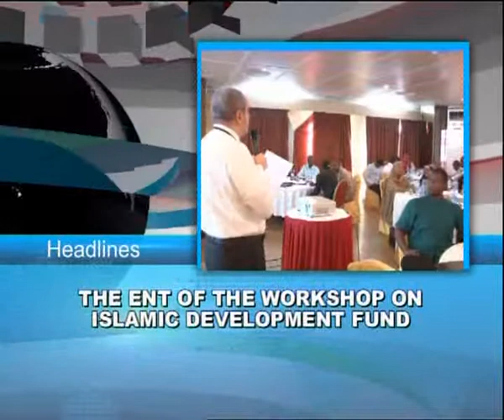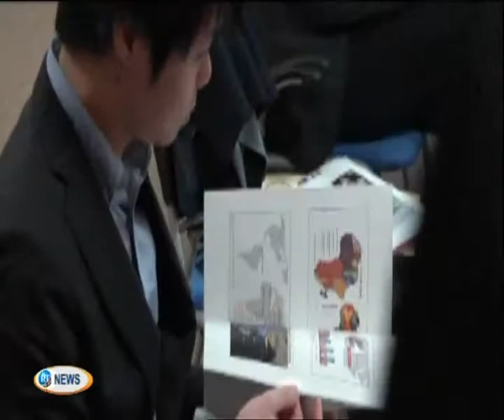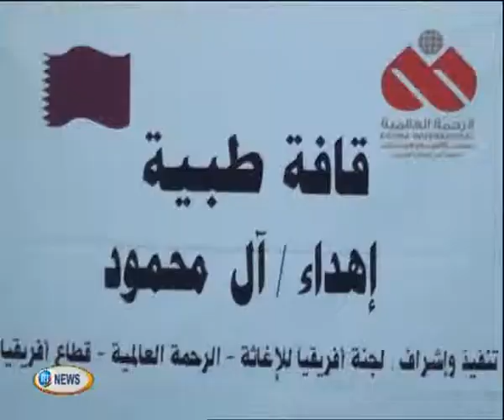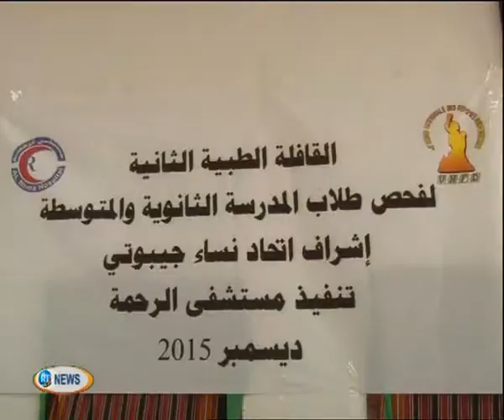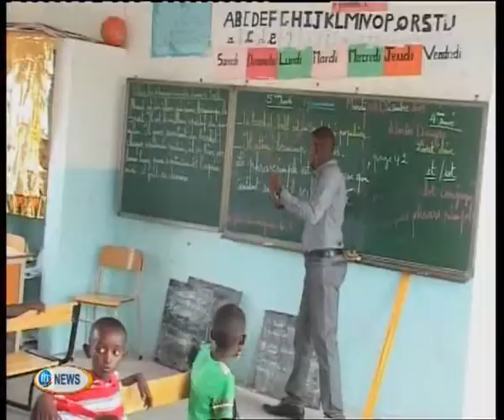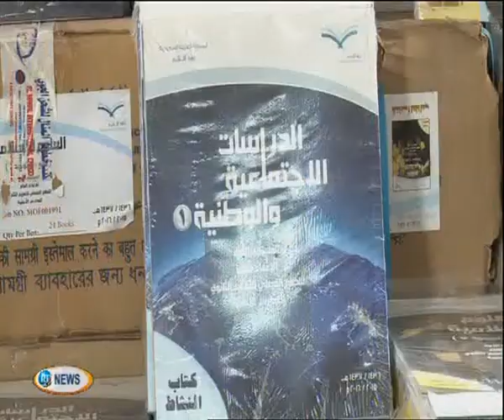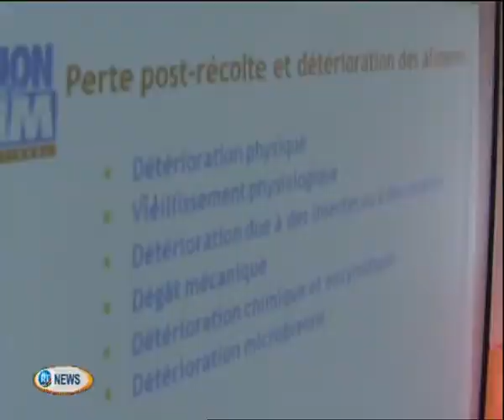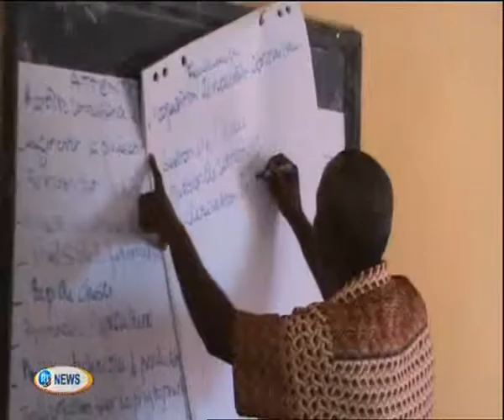jt anglais du 11 dec 2015